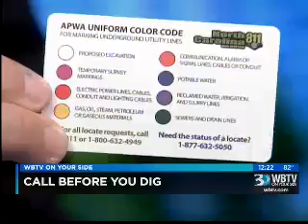07.07.16: Noon | Call Before You Dig